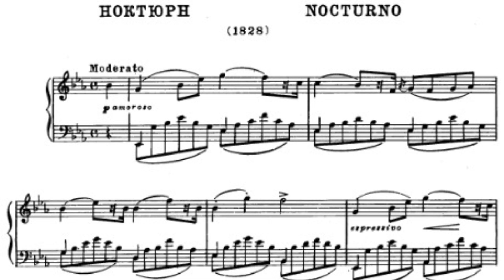Mesmerizing Sunset Serenade with Glinka's "Nocturne"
Nocturnes RomanticEra ClassicalMasterpiece LullabyMusic Immerse yourself in an enchanting musical journey with Glinka's Nocturne, accompanied by breathtaking views of serene sunsets. Let the magic of classical music and the beauty of the evening carry you away.

Dive into the timeless elegance of classical music by exploring more videos on my YouTube channel . Let yourself be carried away by enchanting melodies that transcend time, and discover a world of musical beauty.

Story of the Creation of Glinka's Nocturne: A Musical Elegy at Twilight

Glinka's Nocturne is a piece that embodies the delicacy and beauty of twilight. Composed by Mikhail Glinka, a renowned Russian composer of the 19th century, this work exudes a gentle melancholy and a serene atmosphere that evoke the tranquility of evenings.

Mikhail Glinka, often hailed as the father of Russian classical music, was known for his ability to capture emotions and landscapes of Russia through his music. The Nocturne, written for piano, showcases his innate talent to paint musical images rich in emotions.

Glinka's Nocturne transports us to a musical landscape where soft nuances and melodies mirror the calm of twilight. As if the music reflects the gentle decline of day into night, this piece resonates with notes that are both melancholic and comforting.

Through Glinka's Nocturne, the composer managed to encapsulate the essence of the moment when daylight fades, giving way to the soothing glow of stars. The piece is an invitation to lose oneself in peaceful contemplation of the day's last moments, carried away by a melody that captures the emotion of twilight.

Each note of the Nocturne seems to tell a story, a story of beauty and melancholy, creating an atmosphere that touches the listener's heart. Glinka's Nocturne remains a timeless work that continues to captivate classical music enthusiasts and foster a deep connection with the passage of time.

Performer: Sam Chan
This video uses classical music from "MUSOPEN", a non-profit that provides public domain music and sheet music.